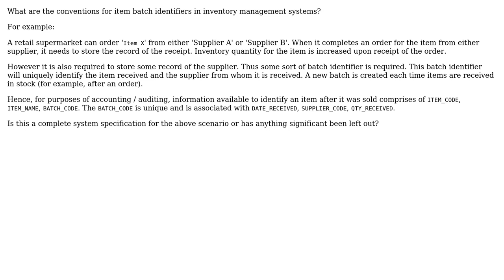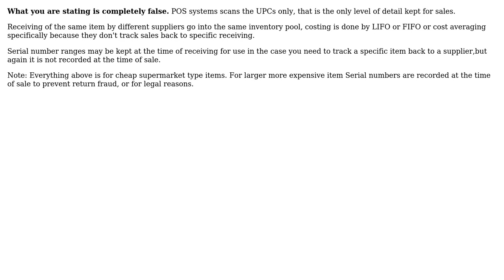Inventory management system design problem (2 Solutions!!)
Inventory management system design problem

With thanks & praise to God, and with thanks to the many people who have made this project possible! | Content (except music & images) licensed under CC BY-SA | Music | Images & others | With thanks to user Steve F user Morons user Lorenz Lo Sauer user Jirka Hanika and the Stack Exchange Network Trademarks are property of their respective owners. You are responsible for your own actions.